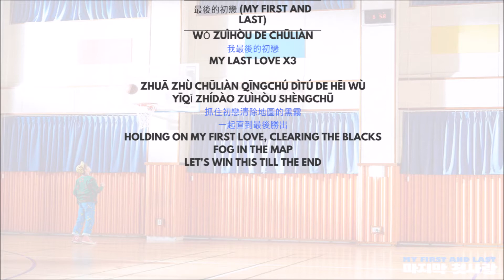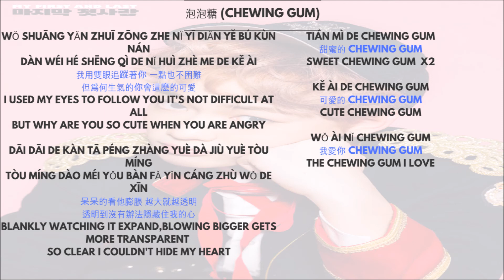NCT DREAM - Chenle 천러 鐘辰樂 (Singing Parts) ► (The First)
Hi guys, i'm going to reupload every videos i have posted, with mistakes amended. First reuploads will be NCT Dream MFAL.

Album: The First (Single)
Member: Chenle
Unit: NCT DREAM

마지막 첫사랑 (MY FIRST AND LAST)
最後的初戀 (MY FIRST AND LAST) 32.20S
덩크슛  (DUNK SHOT) 25.60S
CHEWING GUM
泡泡糖 (CHEWING GUM) 57.60S

TOTAL 1M55S